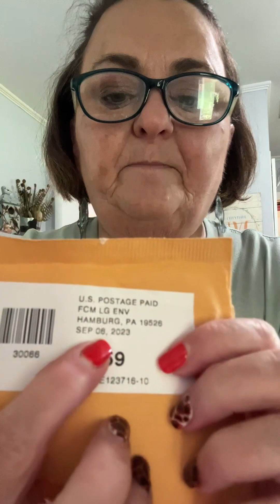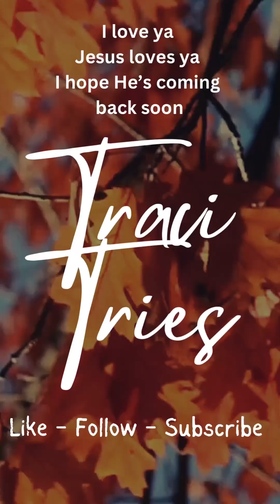Fall is Coming!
Fall is Coming and I’m here for it!